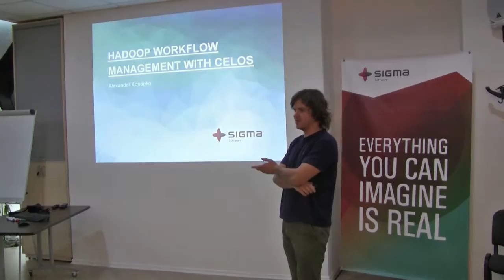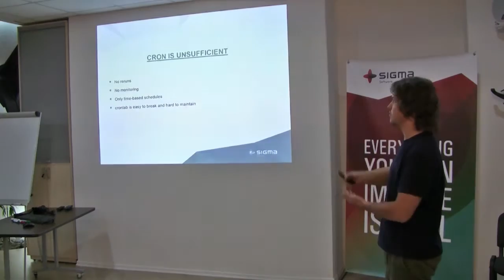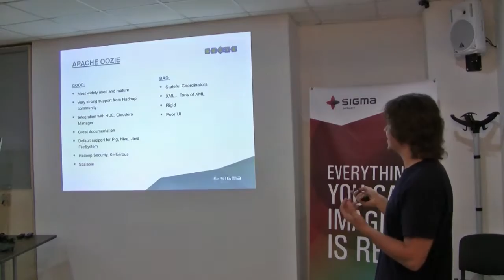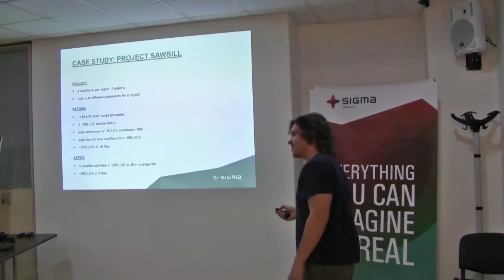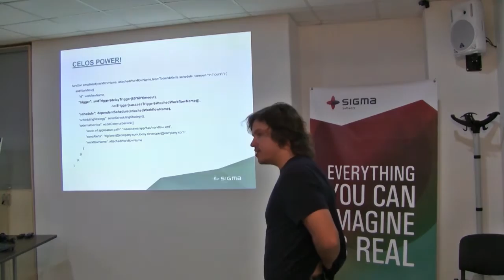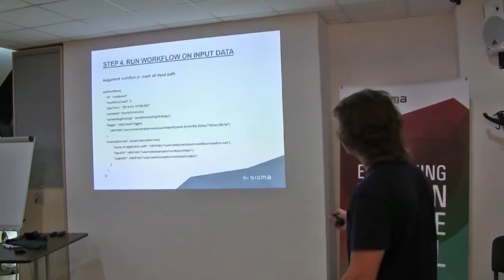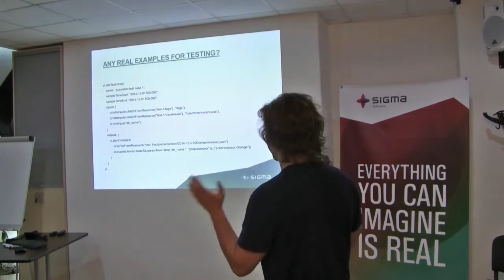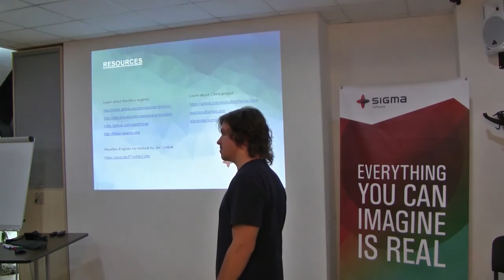Hadoop workflow management with the help of Celos system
Alexander Konopko, Senior Software Developer at Sigma Software presents the speech "Hadoop workflow management with the help of Celos system." Java User Group, Kharkiv.